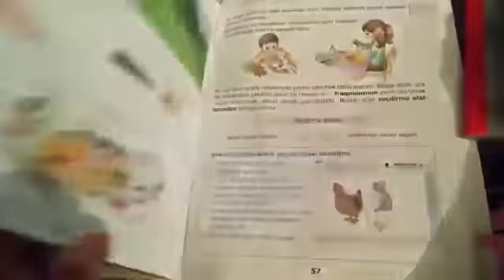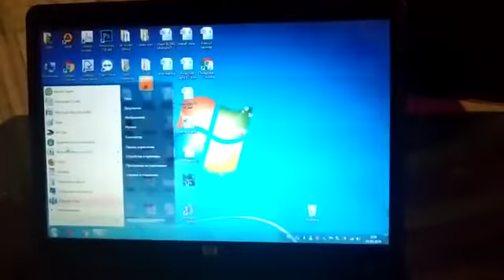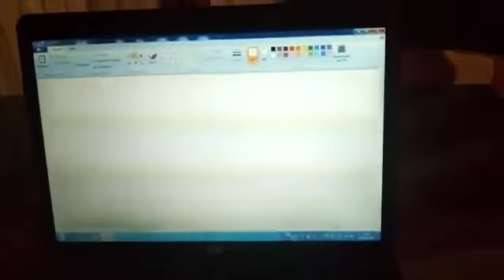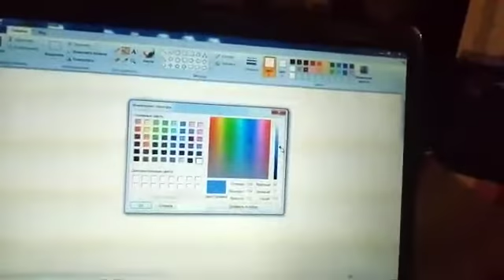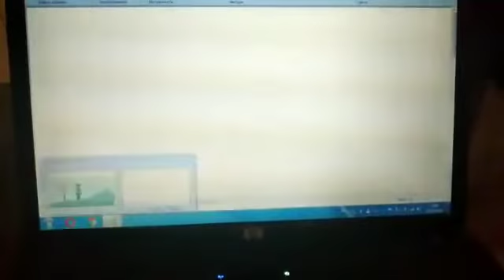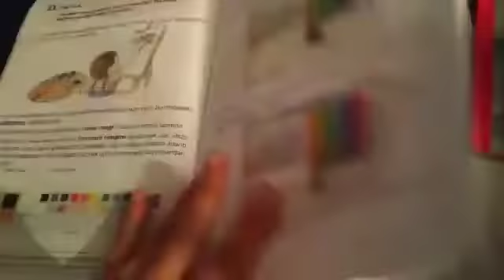Paint.Esmira müəllim . Gəncə Şəhər 21 N li tam orta məktəb informatika fənni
orta məktəb şagirdlərinə informatika fənnindən görüntülü izahlar